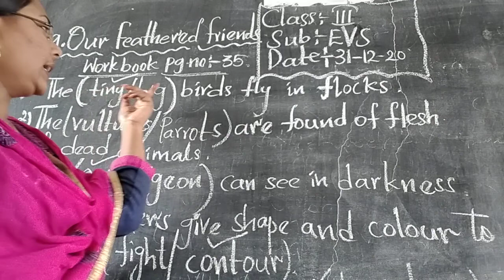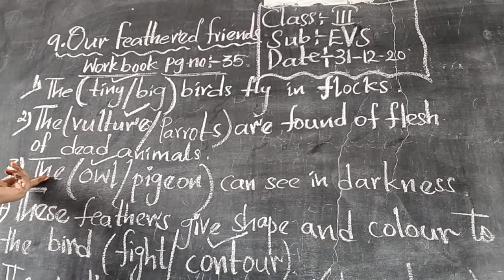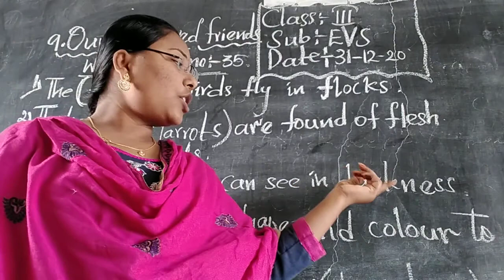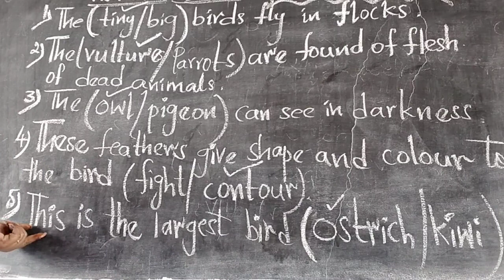3rd Class EVS 9.work book bits explain.........Date: 31-12-2020